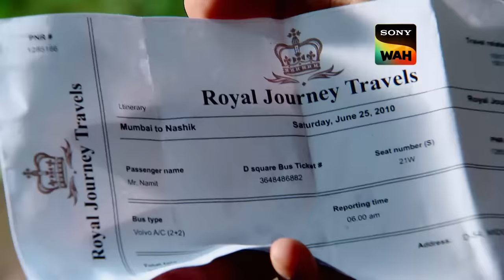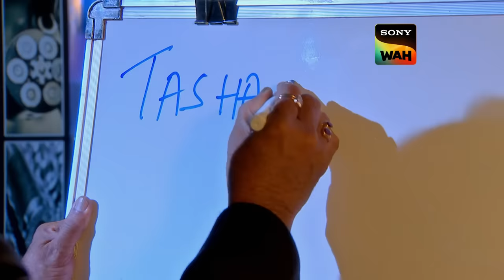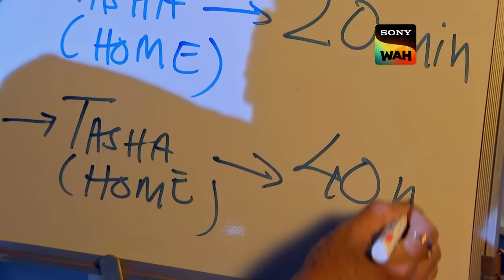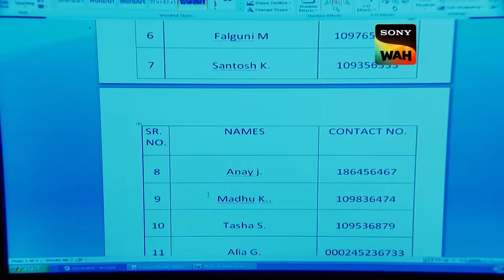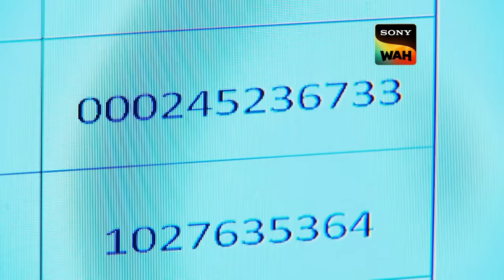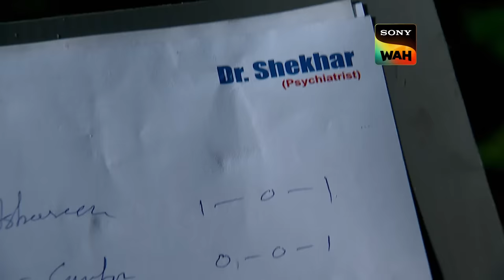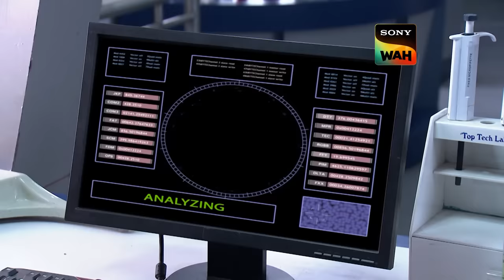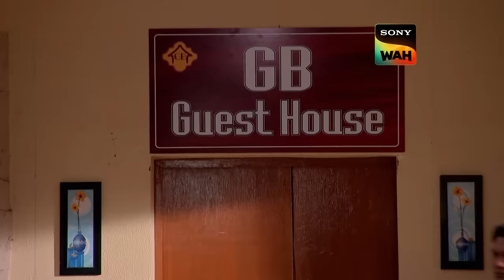Boyfriend या Bestfriend ? कौन है यह Mysterious कातिल ? | CID | सी.आई.डी | 14 Feb 2024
Madhu returns from a party where his former partner mistreated her. After they return from the party, Natasha hears Madhu crying in her room. She quickly phones the CID, who discovers that Madhu has vanished from her room. She tells CID about her ex-boyfriend Namit, whom they attempt to locate. Meanwhile, the murder weapon and Madhu's body are found. Is it just a case of a lover who is jealous? Or does Natasha have something to hide? Watch to discover out on this episode.